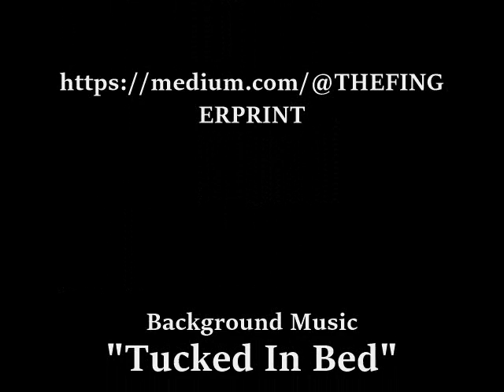ASMR - "The Best Story Teller" - American Memories Continued - An Original Audio Series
ASMR (One of the most comforting voices in story telling) All it takes is a little more care, here and there, and you'd be surprised how your community will grow. Welcome to something completely Different - "American Memories Continued" is An Original Audio Series of short stories to help you escape from your hectic day. I invite you to listen attentively! Don't be afraid to enjoy and feel something new, immerse yourself, and by the time that this episode is over with, you will have visited a place in your heart, that not only transports you safely away to a place of healing, but fills you with compassion, and the desire to share the gift of "American Memories Continued" with everyone that you love. Narration is by Billie "The Hat" Burton. - Background Music "Proudly Western" and "Space For Love" are Composed and Performed by Jay Man - Technical Support by Harrison "The Lens" Hurd at: Deviant Art - Instagram - Foap